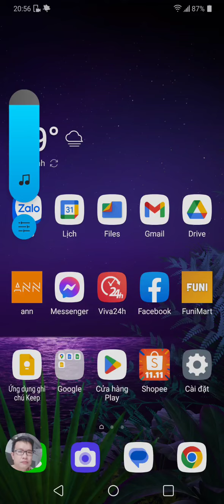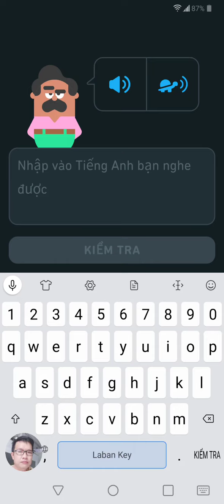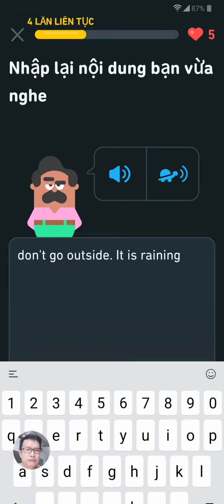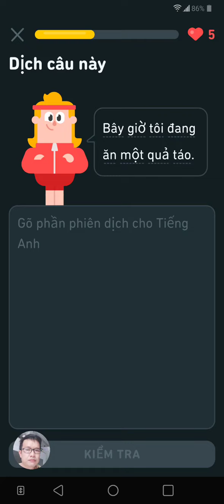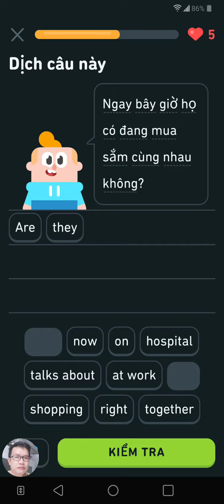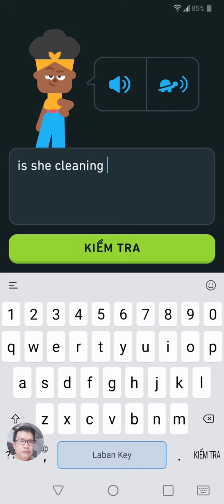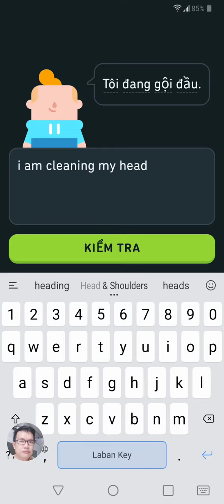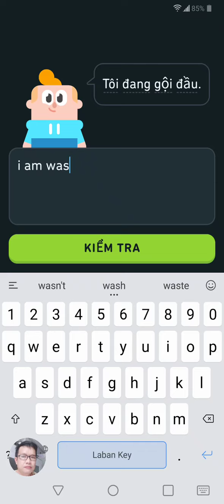Học tiếng Anh cho viên chức bằng Duolingo, buổi 88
Duolingo học rất thoải mái, muốn học phần nào thì cứ bấm phần đó, còn câu hỏi để Duo lo cho nhe